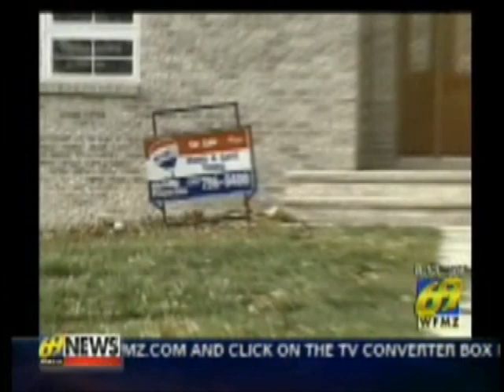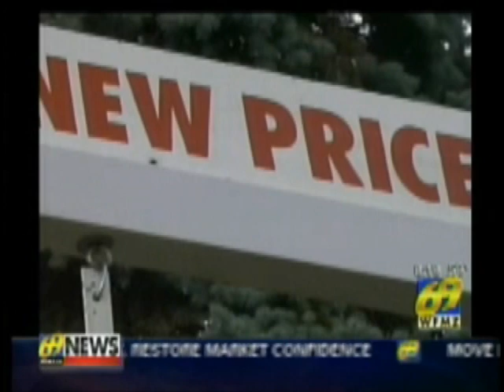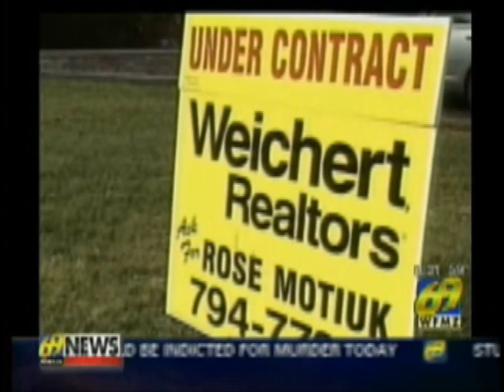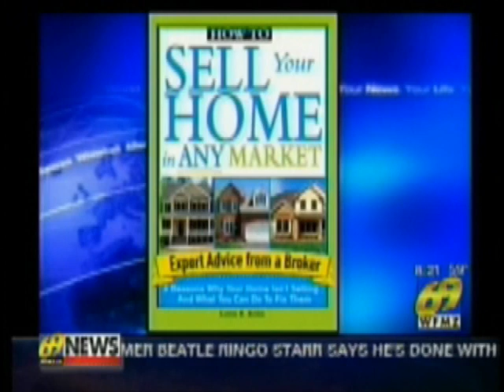Sell your home in a slow market with Loren Keim - WFMZ Interview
Loren Keim - Real Estate speaker, author and broker is interviewed on WFMZ television about selling a home in a slow market and gives advice on how to get a home sold quickly despite the poor housing market.

Real estate decline, subprime loans, slow real estate market, slow market, realtor, real estate, loren keim

How to sell your home in a slow market.  Author.